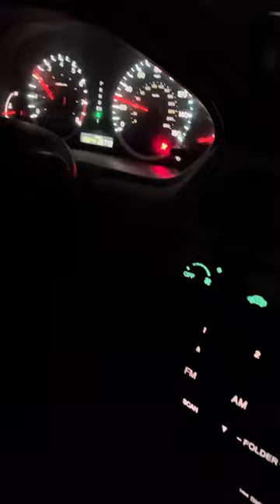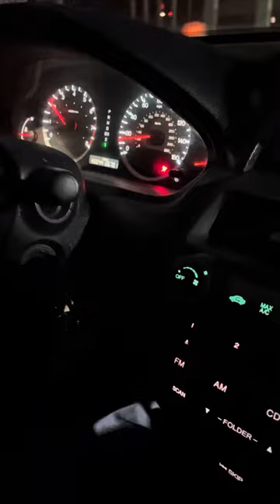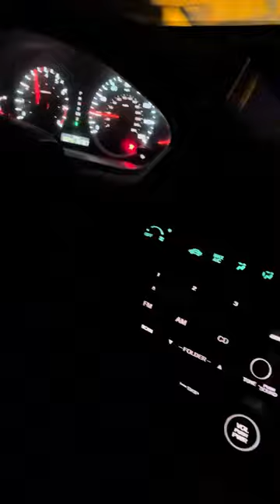2.4 VS 3.2 HONDA ACCORD VS ACURA TL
GEE AND BREEZE COMPILATION fire #100